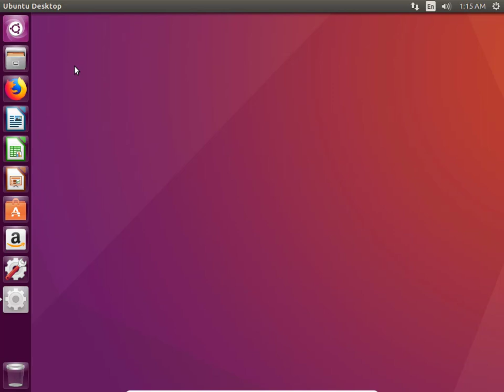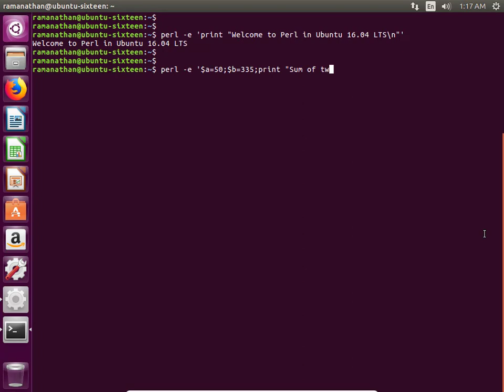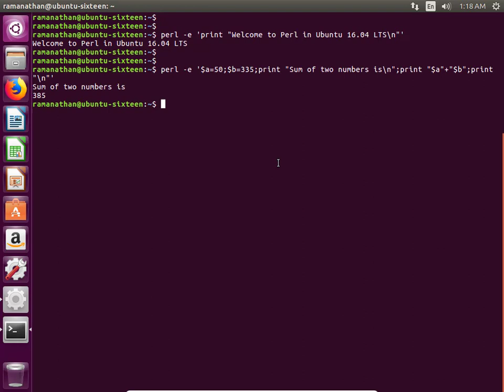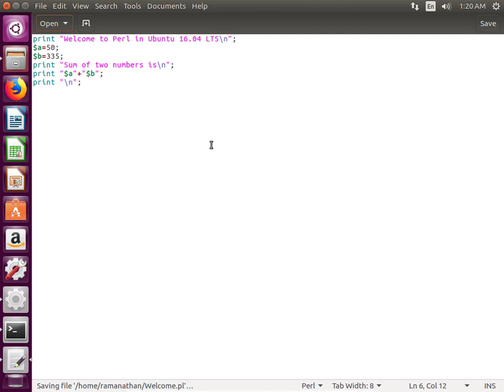How to Run Perl in Ubuntu 16.04 LTS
In this video we are going to demonstrate how to run perl in Ubuntu 16.04 LTS.
Executing Perl scripts in ubuntu 16.04 is easier as Perl is installed by default. Before that
we need to check what version of Perl is installed. We can execute perl scripts either directly
in terminal by command perl -e 'perl-script' or run perl from file by perl filename.pl
Perl is free Programming language runs almost in all Linux Distributions.